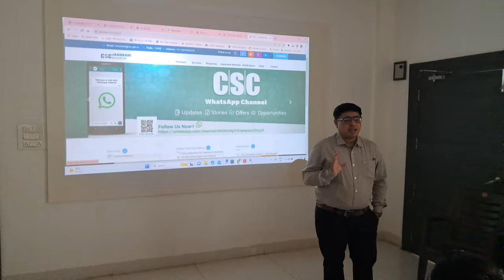Lecture on CSC Portal Operations - Sh. Lokesh Kumar Mishra, State Coordinator, CSC SPV MP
NABARD  Sponsored Workshop on common Service Centre for PACS Employees at DCCB Mandsaur